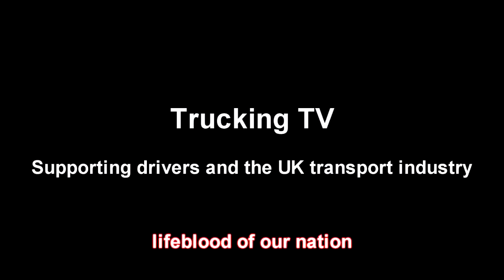Swedefest 2016 - meet Chris Bultitude - man with a plan!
A uniquely decorated truck with its owner/driver, Chris Bultitude - known as Shifty - who has a big plan for the future . .